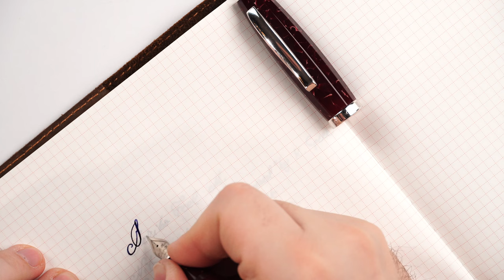I can't have them all - Fountain Pens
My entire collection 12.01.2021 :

-VISCONTI :
BRONZE SWIRL HS - 23K PD M
FLORENTINE HILLS - HS - 23K PD M
LONDON FOG HS - 23K PD M
CHIANTI SHIRE HS - 23K PD 1.3MM STUB
CORSANI OCTA90NAL - 23K PD EF
CAPUT MUNDI HS - 23K PD F
JADE - 23K PD B
BRONZE AGE HS - 23K PD 1.3MM STUB
WATERMARK - 23K PD 1.3MM STUB
OPERA MASTER RIVER THAMES - 23K PD EF
OPERA MASTER CRIMSON TIDE - 23K PD M
OPERA MASTER CRYSTAL - 23K PD BB
OPERA SILVER DUST - 23K PD M
SPEAKEASY - 23K PD EF
CORSANI OCTA90NAL RED (NEW) - 18K GOLD EF
MEDICI - 23K PD B
DOMVS AVREA HS - 23K PD M
PEN VENTURE EXCLUSIVE HS ROSE GOLD - 18K GOLD F
PEN VENTURE EXCLUSIVE HS SILVER - 18K GOLD EF
MANHATTAN FOR ASC - 18K GOLD M
CORSANI OCTA90NAL GREEN (NEW) - 18K GOLD F
CORSANI SOGNO BLUE - 14K F
NOVELLI EXCLUSIVE 70' - 14K B

- LEONARDO:
MOMENTO ZERO GRANDE THUNDER CELLULOID - 14K GOLD #8 - EF
MZG - AKA TAMENURI BY TAMENURI STUDIO - STEEL B
MZG - MIDORI TAMENURI BY TAMENURI STUDIO - 14K JOWO F
MZG MUSIS HERCULANEUM - 14K GOLD #8 - M
MZG PM4 - 14K GOLD M
MZG BESPOKE WILD CRACKED ICE CELLULOID - 14K GOLD #8 F
MZG PM MOTHER OF PEARL - 14K M
MOMENTO MAGICO BLACK CERRY KOI - B (ARCHITECT)
MOMENTO ZERO GRANDE ARTDECO 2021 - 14K EF

STIPULA ETRURIA RAINBOW RED - STEEL STUB
STIPULA ETRURIA ALTEREGO - 14K STIFLEX F
STIPULA ETRURIA CHAMPAGNE - 14K STIFLEX EF

ASC BOLOGNA EXTRA WILD - 18K GOLD MAGIC FLEX
ASC BOLOGNA EXTRA ARCO BRONZE - 18K GOLD MAGIC FLEX
ASC BOLOGNA EXTRA ARCO VERDE - 18K GOLD MAGIC FLEX
ASC BOLOGNA EXTRA ARCO VERDE 3 KINGS SET - 18K GOLD MAGIC FLEX CI

MONTEGRAPPA 1930 EXTRA ROSSO - 18K GOLD M

OMAS OGIVA ALBA BLUE ANGEL - 14K GOLD EXTRA FLESSIBILE EF
OMAS PARAGON BLACK RESIN - 18K GOLD B
OMAS ARTE ITALIANA PARAGON ARCO BRONZE - 18K GOLD F

CROSS - PEERLESS STAR WARS DARTH VADER - 18K M

SCRIBO - FEEL MELOGRANO - 14K FLEX F (IMPERIAL GRIND)

DELTA DOLCEVITA DEMONSTRATOR OVERSIZE  - 14K GOLD F
DELTA ROMA IMPERIALE OVERSIZE GREEN - 14K GOLD M
DELTA DOLCEVITA TURCHESE MERAVIGLIA - 14K GOLD M

ONOTO SPITFIRE - 18K GOLD F
ONOTO HURRICANE - 18K GOLD M

DANITRIO SHO-GENKAI - 18K GOLD M

NAKAYA WRITER PICCOLO BIG - 14K GOLD SOFT F
NAKAYA DORSAL FIN V1 - 14K GOLD F

SANGIOVESE BY CIRO MATRONE - 14K GOLD B

LAMBROU PENS - LB6 PASSION - 18K GOLD M
CLASSIC PENS - LB5 TAIRIKU - 21K GOLD CROSS POINT NAGAHARA

OLDWIN OVERSIZE BY DISTRICT URUSHI ABALONE SHELL - 18K GOLD M

MONTBLANC 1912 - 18K GOLD F

AURORA OCEANI INDIAN - 18K GOLD GOCCIA F

SAILOR WANCHER JAPAN BLUE - 14K GOLD H-M

CUSTOM PEN BY J WINNFIELD - STEEL SEAGUL

LAMY AL STAR - STEEL F

WATERMAN EXPERT - STEEL M

PILOT CUSTOM HERITAGE 912 - 14K GOLD FA